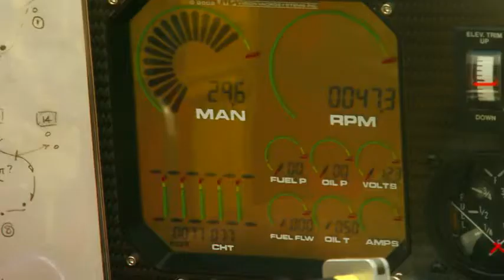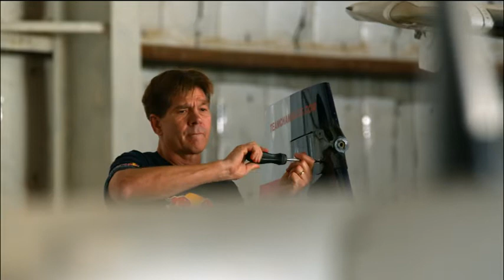Red Bull Air Race Pre Season Teaser